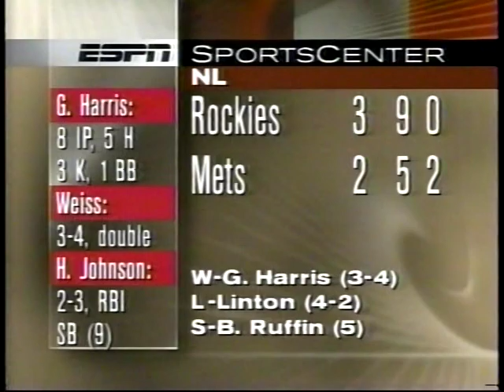1994 MLB Highlights May 31